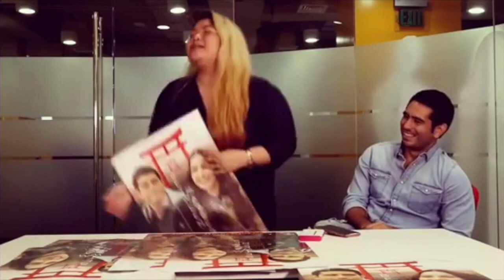GERALD ANDERSON AND JULIA BARETTO IBINULGAR NI OGIE DIAZ//